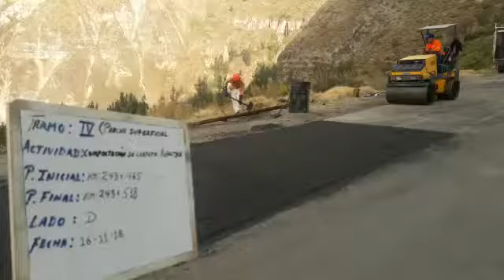Parchado Superficial Km.243+465 @ Km.234+518 - CAJ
Parchado Superficial Km.243+465 @ Km.234+518, actividad correspondiente a la Conservación Periódica del Tramo 4, Ruta PE-1SL